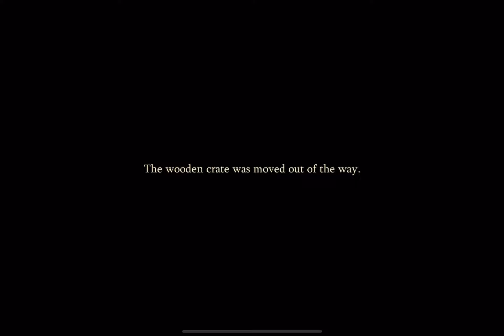Opaleye and The Dragon Nappers|Playing with Dragon's Fire Ch1 Pt2|Harry Potter:Magic Awakened #28.1